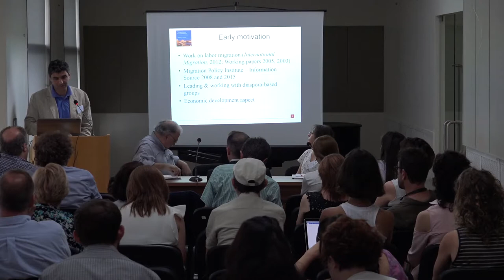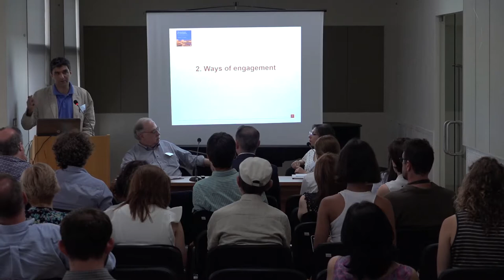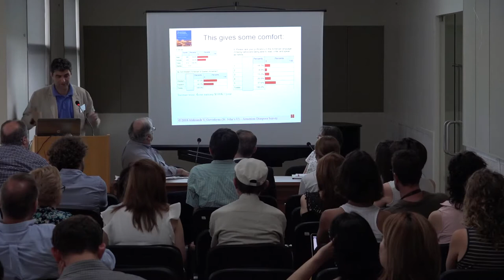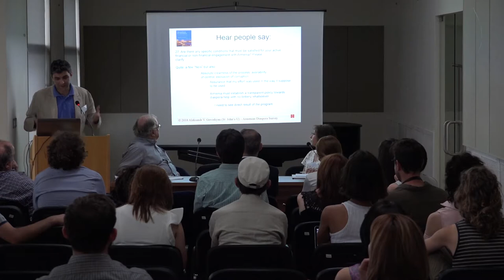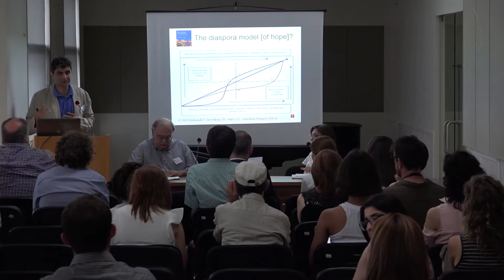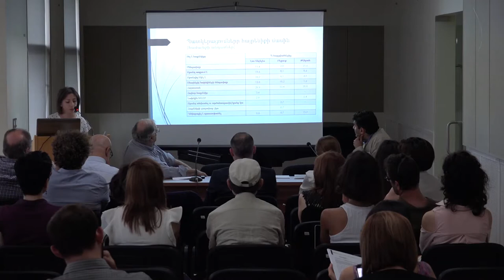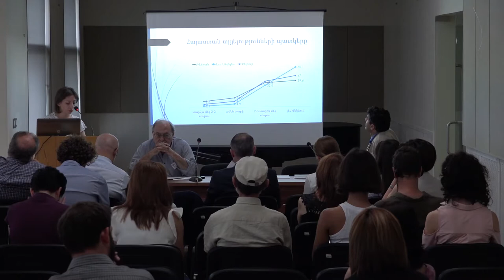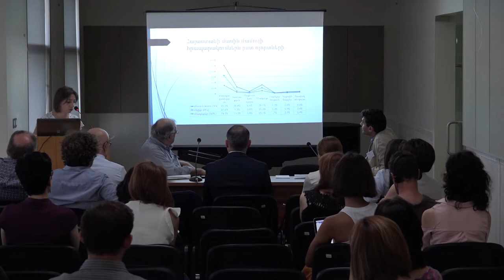"Armenia - Diaspora" Panel at the "Armenia 2018: Realities and Perspectives" Conference: 06/22/2018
"Armenia - Diaspora" Panel at the "Armenia 2018: Realities and Perspectives" Conference: 06/22/2018  Presentations:
-- "Rethinking the Armenian trans-nation" by Khachig Toloyan
-- "Diaspora, ethnicity, the concept of 'Armenian trans-nation,' and some observations on Diaspora research methodologies" by Vahe Sahakyan
-- "Armenian Diaspora Survey early results - Home country engagement" by Aleksandr Gevorkyan
-- "Homeland Perception in the Diaspora" by Syuzanna Bareghyan, Sona Nersisyan, and Lusine Tanajyan
-- "Urbanites in rural space: electoral frauds in Masis district" by Nona Shahnazarian.